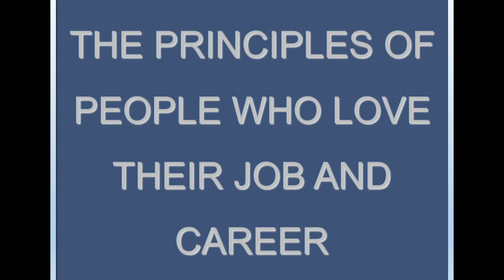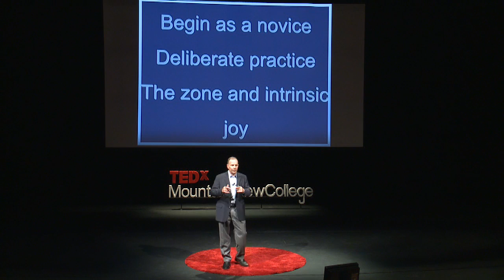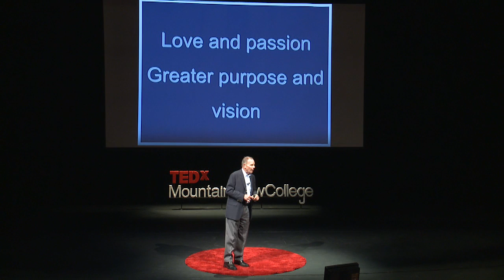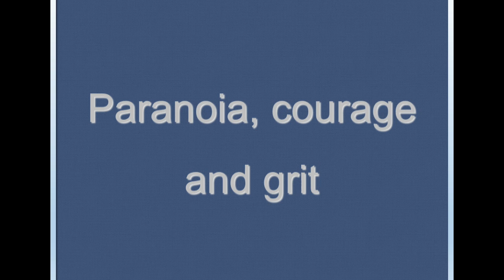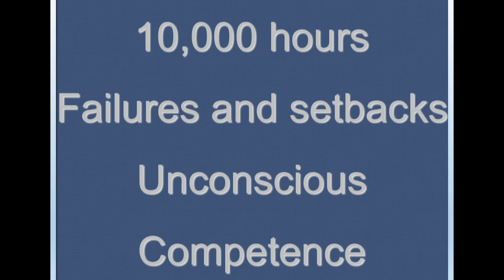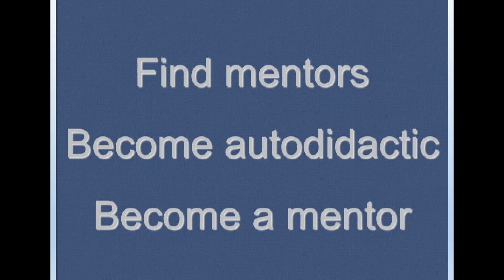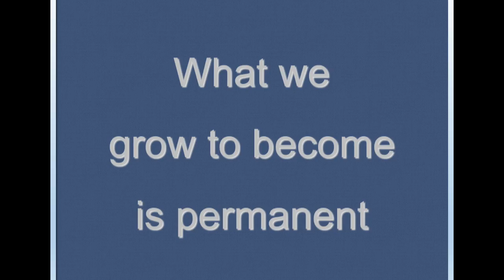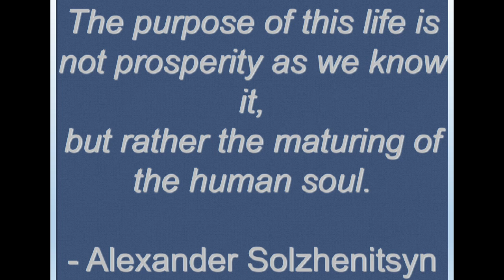The 10 Principles of Loving Your Career and Your Job | Tony Beshara | TEDxMountainViewCollege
In a worldwide Gallup survey of 25 million workers in 189 different countries, only 13% of the people surveyed actually loved their job. The author has interviewed more than 26,000 professionals since 1973, and has discovered 10 Principles that people who love their jobs and love their career operate by. Learn what this 13% of the workforce is doing that others aren't. Learn how to love your job and love your career!

Tony Beshara is President and owner of Babich and Associates, Texas oldest placement and recruitment firm. He has been a consultant to businesses concerning their selection and hiring of professionals as well as a career advisor to professional job seekers since 1973. He has written five best-selling books on hiring and a successful job search. He has been a frequent guest/expert on The Dr. Phil Show, and Fox Business News, and is frequently quoted in national newspaper and magazine publications as an authority on careers. He holds a PhD in higher education administration from St. Louis University and resides in Dallas, Texas with his wife, Chris of 47 years. They have four grown sons and three grandchildren.